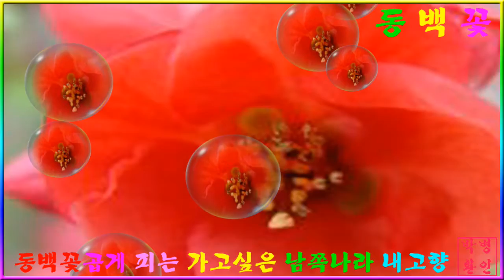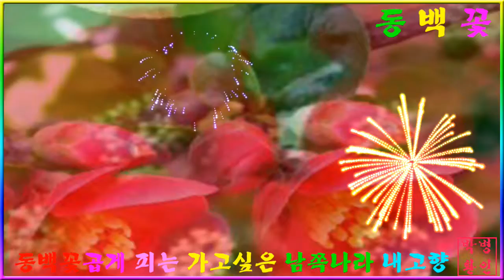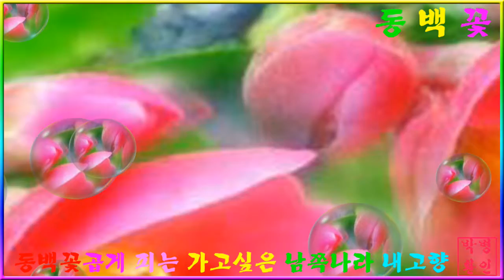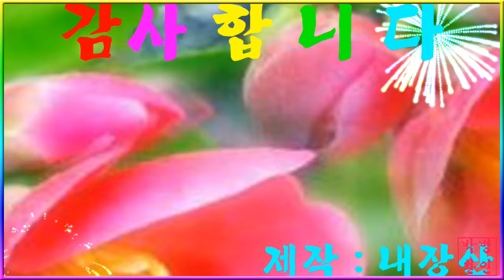남쪽나라 내고향 동백꽃~PD